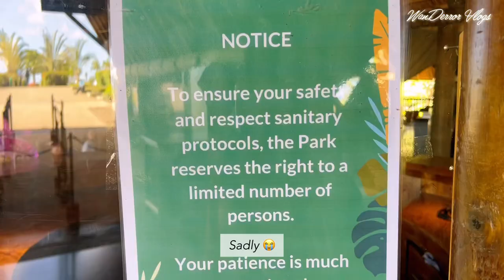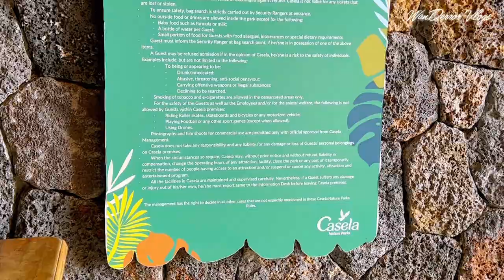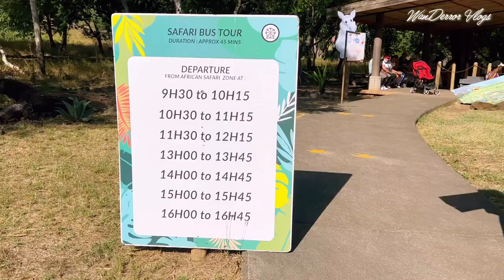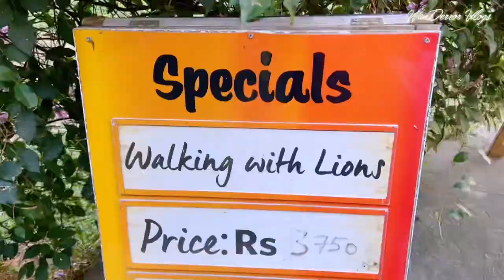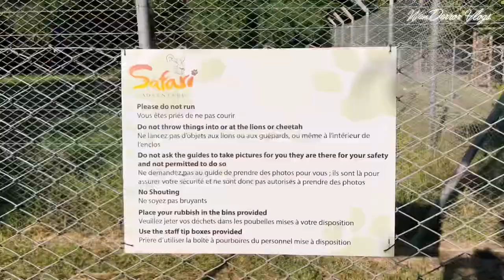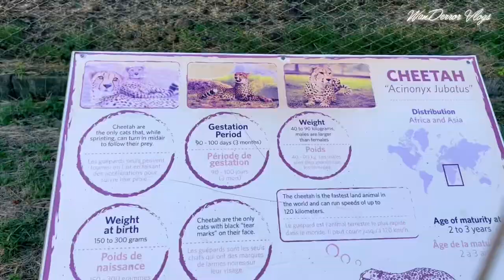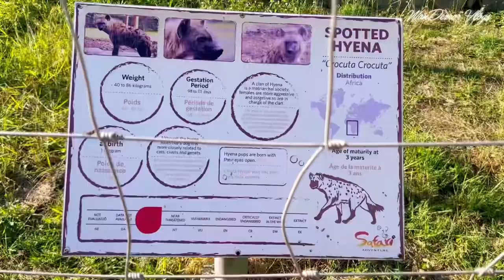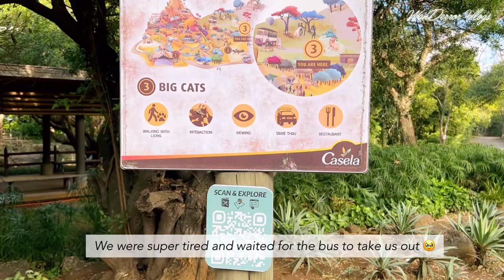Visited Casela Nature Park from Mauritius Bucket list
Casela is one of the most popular leisure and attraction parks in Mauritius offering a variety of fun and thrilling activities to individuals, families and corporates.
It is located in Cascavelle, Mauritius and is open from 9am to 5pm.
Situated on the west coast of Mauritius atop sugar cane fields, the beauty of this park is complemented by the Rempart Mountain in its backdrop.

The park spans over 350 hectares and is divided into 5 zones, each with its own unique characteristic.
The 5 zones are Thrill Mountain, Predator Kingdom, African Safari, Pangia Birds and Rides and World of Events.